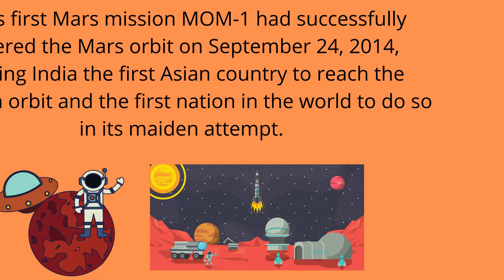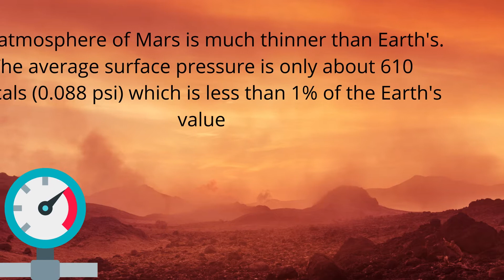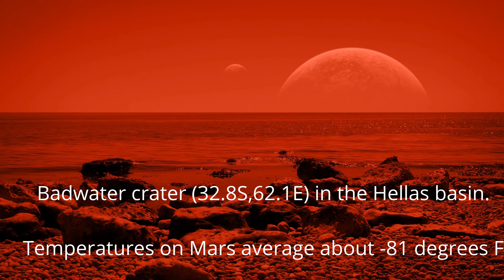WHAT HAPPEN IN MARS /செவ்வாய் கிரகத்தில் என்ன இருக்கிறது?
ரோமானிய போர் தெய்வம்
செவ்வாய்
Mars is the fourth planet from the Sun and the second-smallest planet in the Solar System, being larger than only Mercury. In English, Mars carries the name of the Roman god of war and is often referred to as the "Red Planet".
The latter refers to the effect of the iron oxide prevalent on Mars's surface, which gives it a reddish appearance distinctive among the astronomical bodies visible to the naked eye.
 Mars is a terrestrial planet with a thin atmosphere, with surface features reminiscent of the impact craters of the Moon and the valleys, deserts and polar ice caps of Earth..